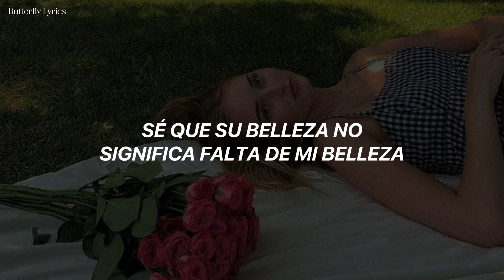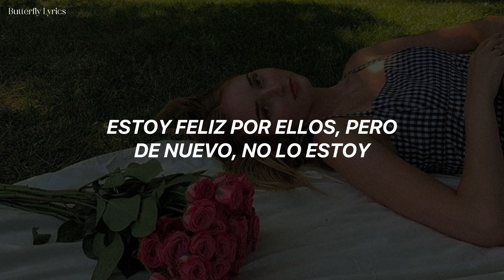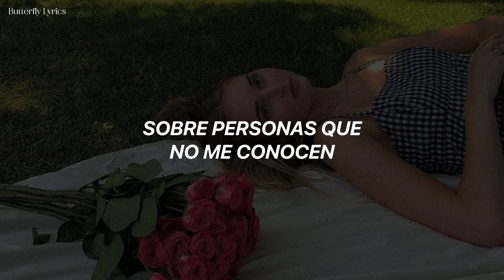Olivia Rodrigo - Jealousy, Jealousy (Traducida al español)